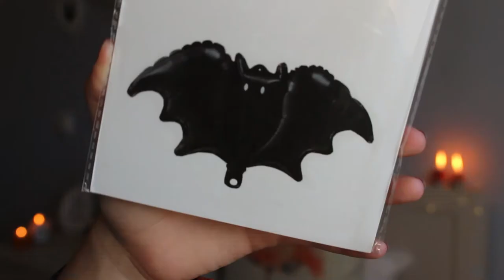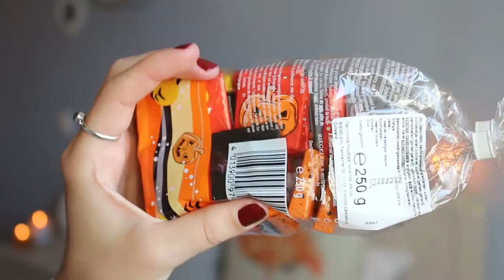HAUL DE HALLOWEEN // Snacks e Decoração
Neste vídeo mostro-vos as coisinhas que comprei para a noite de halloween! Espero que gostem ♥

Idade: 19 anos
Câmara: Canon 700D
Editor de vídeos: Adobe Premiere Pro CC